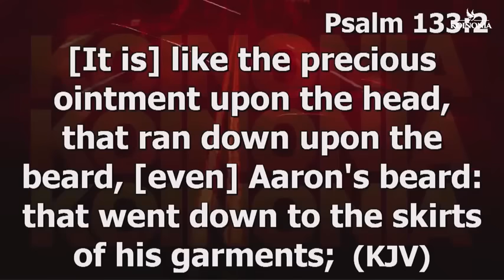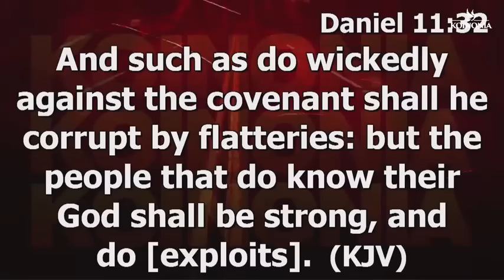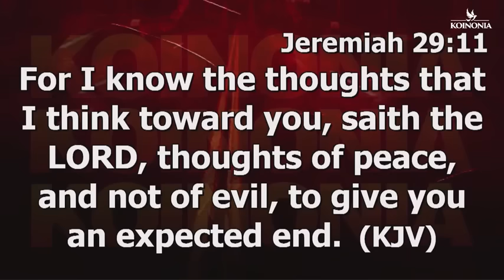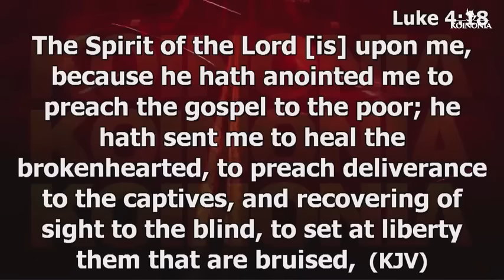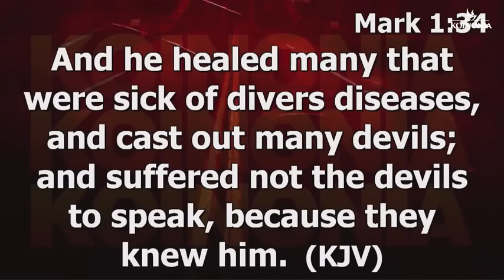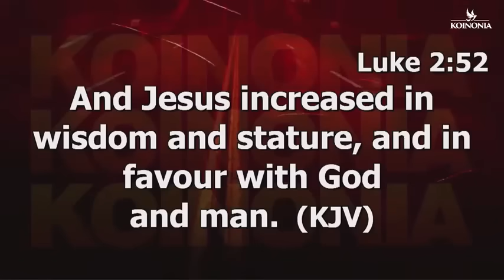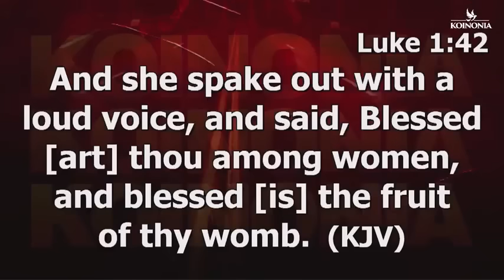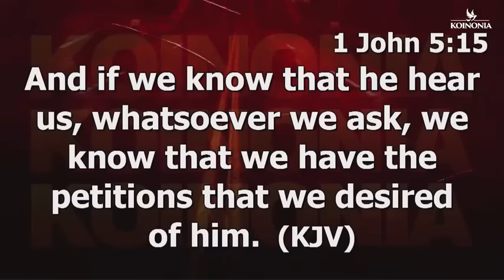DO THIS TO GET DIVINE DIRECTION IN LIFE AND DESTINY // APOSTLE JOSHUA SELMAN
Apostle Joshua Selman shares how to get divine direction in life and destiny. Watch this video for powerful insights and guidance from a spiritual leader.
If you're seeking divine direction in life and destiny, watch this powerful message from Apostle Joshua Selman. Gain spiritual insight and guidance.Discover how to get divine direction in life and destiny with Apostle Joshua Selman. This powerful message will help you navigate your path with clarity and purpose.Join Apostle Joshua Selman as he shares powerful insights on how to receive divine direction in your life and destiny. This teaching will inspire and empower you to walk in God's perfect plan for your life. Tune in now!In this powerful message, Apostle Joshua Selman reveals how to receive divine direction in life and destiny. Watch now for life-changing insights! ApostleJoshuaSelmanLooking for divine direction in life and destiny? Watch this powerful message from Apostle Joshua Selman for guidance and inspiration.Message Excerpt:Enjoying Divine Speed by Apostle Joshua Selman is a very powerful sermon that we believe will bless you tremendously.Apostle Joshua Selman Said ". " In this Sermon you will learn how to engage the secret place in your daily living. Apostle Joshua Selman Shared Some powerful Secrets that we are certain will help you GET more intimate with the Holy Spirit►Video original and produced exclusively by SBiC Connect►Footage licensed through storyblocks►Speaker: Apostle Joshua SelmanOur work is original and drastically rearranged with unique editing to bring the best from the message. Creative effects are added to highlight certain areas in the message. SBiC Connect is a Media Platform connecting you with REVIVAL Materials that will prepare you for the COMING REVIVAL via free eBooks, Sermons, and Music, to know more about us follow this Join In Mobile Evangelism Check Our Store Subscribe to Our Channel and tell your friends about us too via this All Koinonia Audio Messages 2011 to 2023 can also get the External Ministrations of Apostle Joshua Selman Nimmak Away From Koinonia to connect directly or officially with Apostle Joshua Selman or His Ministry kindly use the following Official Social Media Handle:Facebook THE OFFICIAL LINES:For ANY Enquiry About Apostle Joshua Selman and Ministry On:Public Relations Department: and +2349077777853Protocol Department: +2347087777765Media Department: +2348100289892Finance Department: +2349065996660Glory Cloud:Do you want to be updated always about koinonia Sermons and Apostle Joshua Selman Nimmak?You want to download Christian Literatures free of charge and interact with like minds?We have got you covered! Search for Glory Cloud on Google Play or follow this